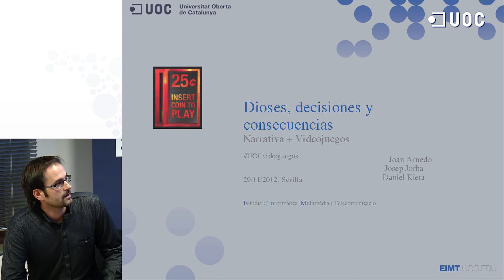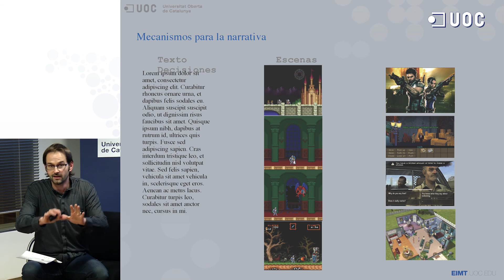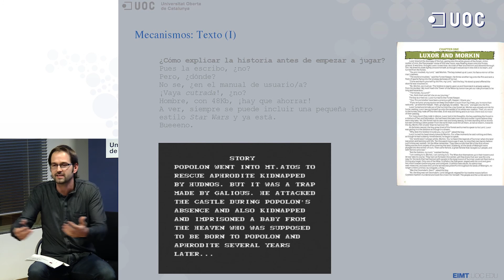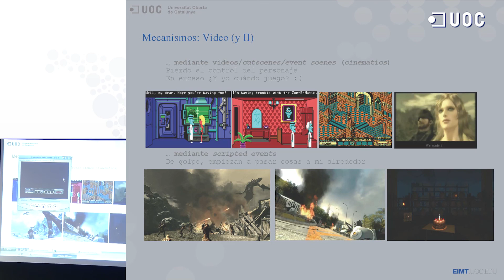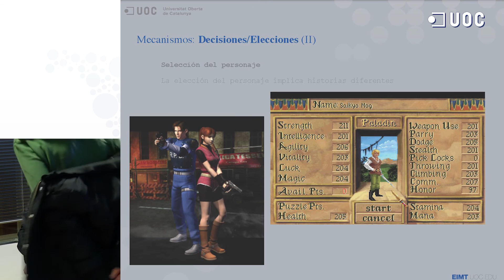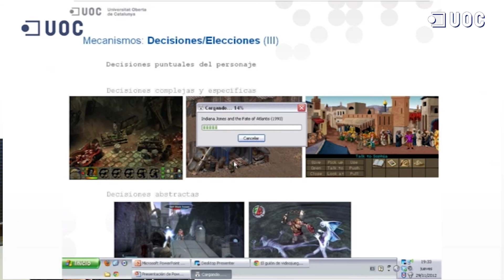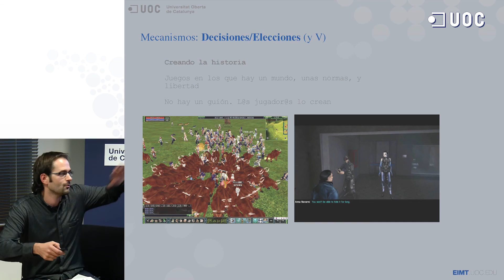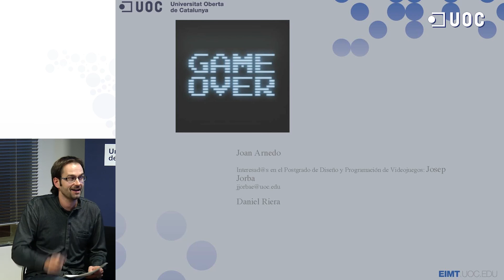Daniel Riera_Los pretendientes de Penélope o el monstruo de la última pantalla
Intervención de Daniel Riera, Profesor de los estudios de Informática, Multimedia y Comunicación de la UOC en Los pretendientes de Penélope o el monstruo de la última pantalla.